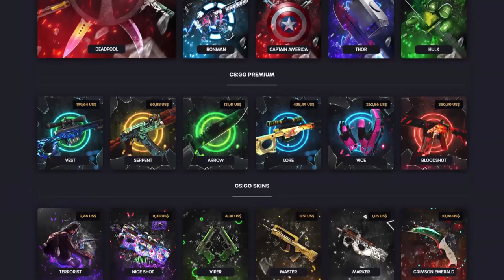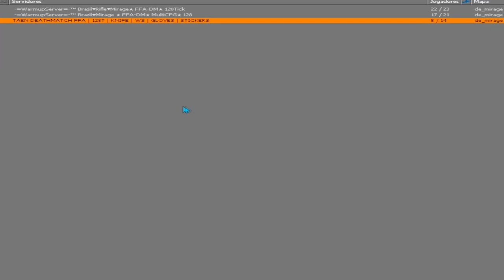O BÁSICO & AVANÇADO que você DEVE SABER pra começar a jogar CSGO!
► E ai meus inscritos tudo certo? DN aqui e hoje vamos aprender um pouco sobre como jogar o csgo da maneira mais correta possível, espero que esse vídeo ajude muitas pessoas que é a o foco realmente, esse vídeo ira ajudar a todos novos jogadores de csgo, pessoas que estão iniciando até um aguia da vida, muitas pessoas inicia no csgo sem saber nada, começa por aqui que é sucesso, nos vemos no global...